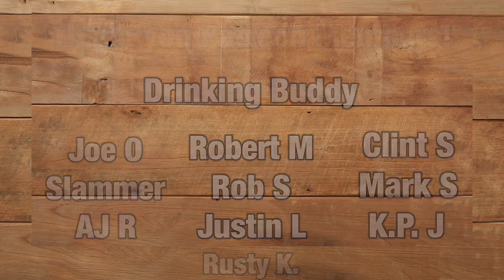George T Stagg vs Jack Daniels Single Barrel, Barrel Proof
Join us today for an epic battle of two high proof powerhouses!  Will the ever elusive George T Stagg take home the victory or the ever popular Jack Daniels Single Barrel, Barrel Proof!